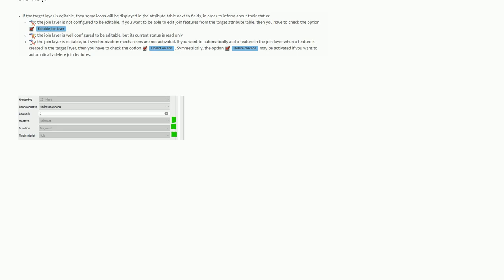Gis: In QGIS, a joined layer is not automatically set to edit mode, when edit mode of parent laye...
In QGIS, a joined layer is not automatically set to edit mode, when edit mode of parent layer is switched on

A special thanks goes out to the community

  qgis-3 qgis